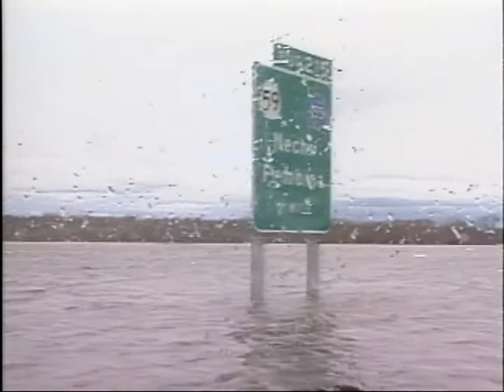Wild America | Special E11 'Deadly Beauty' | Wild America Animal Channel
🟠 Title: Wild America 'Deadly Beauty: Snow's Secret Life'
🟠 Summary: Never before has the true fury and power of the mighty Avalanche been captured on film. Long-time cinematographer for "Wild America," Steve Kroschel has literally risked his life to contrast the destructive chaos of the Avalanche with the geometric brilliance of the simple, yet truly spectacular, Snowflake.

Directed by: Steve Kroschel
Writing Credits: Doug Hajicek
Cast: Steve Kroschel
Year Released: 2005

🟠 Rating: TV-G